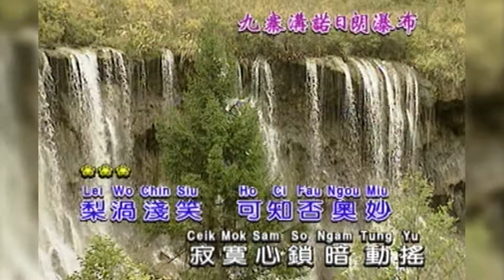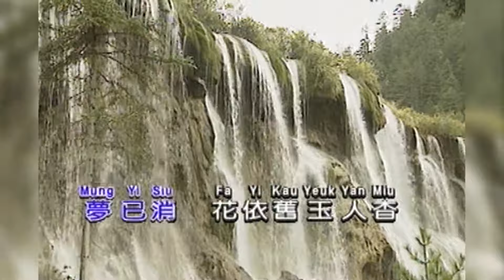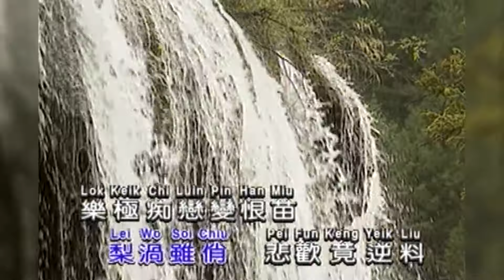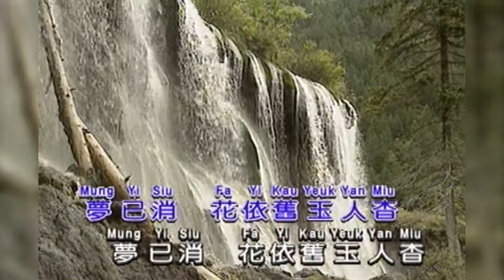梨涡浅笑 I 粵語 I 流行金曲 I 伴奏 I KTV I KARAOKE版